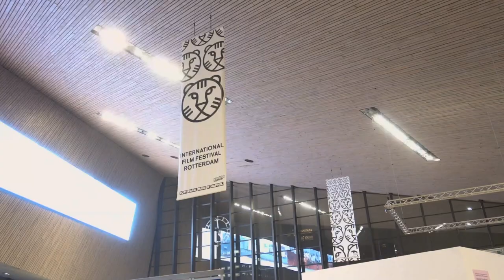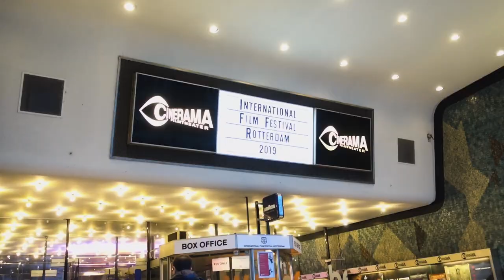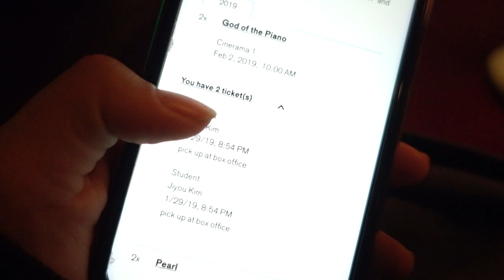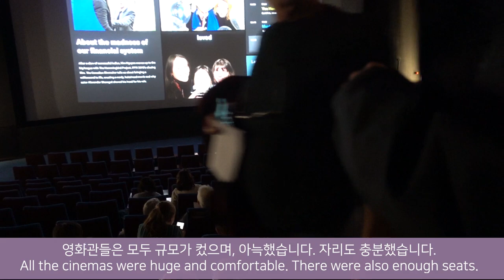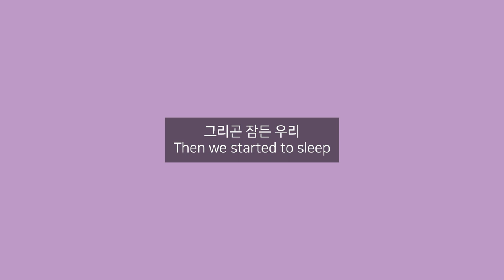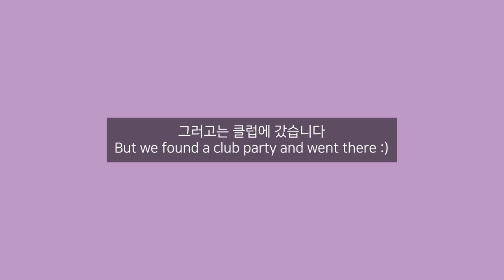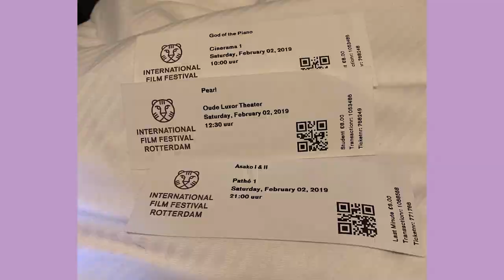[JeeU Vlog] 로테르담 국제영화제에 다녀왔어요 / My day in IFFR :)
같이 영화 스탭으로 일하던 언니가 로테르담에서 영화제를 한다는 소식을 전해줘서 (경은언니 땡큐) 네덜란드 흐로닝언 기숙사에 짐을 풀자마자 영화제에 다녀왔어요!
 이른 새벽부터 몸이 피곤한 일정이었지만 해외 영화제는 처음 가보기에 매우 신이났습니다. 영화제에서 어떤 재미난 추억을 만들었는지 봐주세요ㅎㅎㅎㅎ :)

One of my colleague from a Korean film team told me about International Film Festival Rotterdam, so I visited it as soon as I unpacked my things in the dorm.
 It was quite tired because I started a day from early in the morning, however, I had a good time in IFFR. Also it was my first time visiting Film Festival in other countries. Check out what I did at the film festival. Cheers!

Camera :
Sony RX100M4